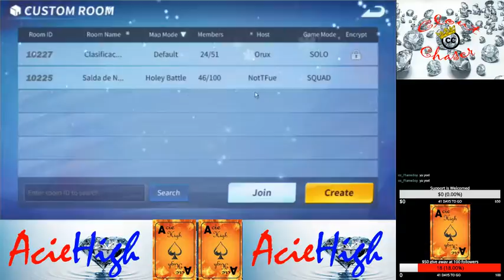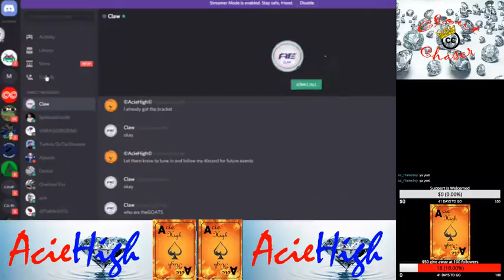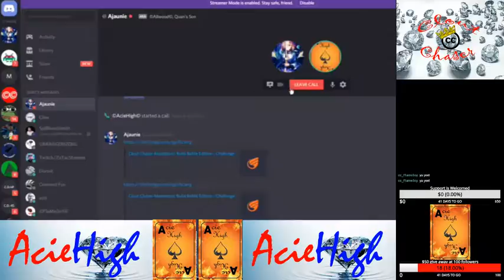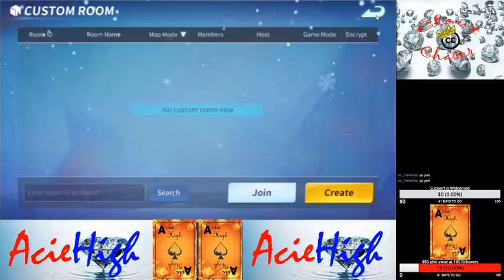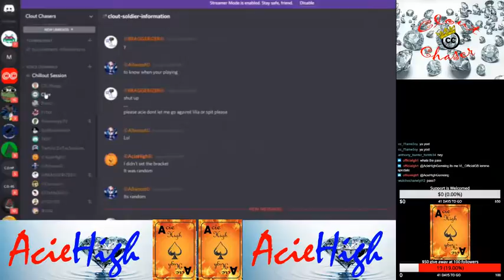Rusty Harrison Live Stream